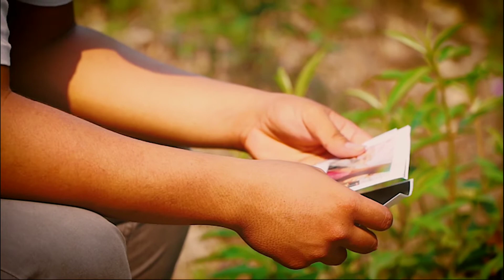Masih Adakah Cinta cover by Albimo Remaja Lokang Hulu Kapuas